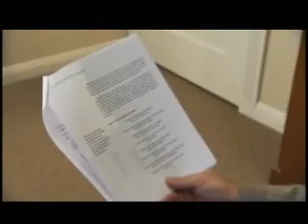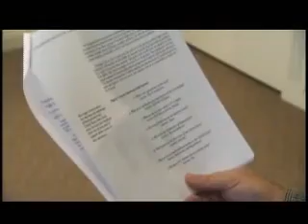Civic Education - What Schools Are Not Teaching Your Kids!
The Merriam-Webster dictionary defines civics as "the study of the rights and duties of citizens and of how government works." The definition from dictionary.com is: "the study or science of the privileges and obligations of citizens."

We are not taught our freedoms, laws, or what to do when these are violated.  We are not taught to investigate our officials, or what to do when an official violates our freedoms. Until this is taught in all public schools the police and government will continue to walk all over the citizens they claim to protect.

SDM TV does not endorse any idea, opinion, or information provided in this video.  This content is only made available for educational and research purposes. The information provided in this video may not be readily available so it is vital that it is provided here for anyone wishing to research the topic of the video.